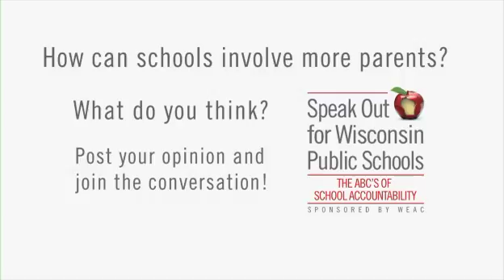Is technology the answer? - Superior Speak Out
Is technology the answer to involving more parents? One community member in Superior wants to see student work and school discussions available online. Is that possible in your district? Share your idea and speak out!